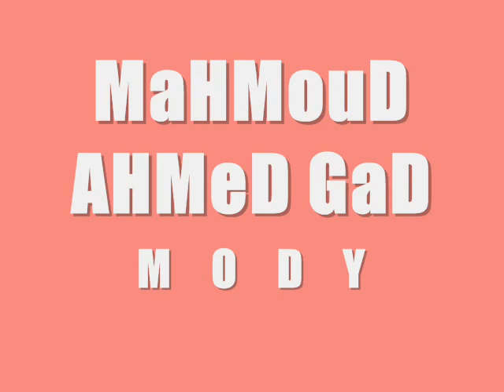the egyptian zidan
goals & skills